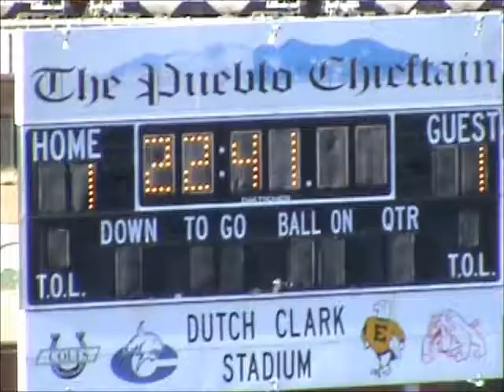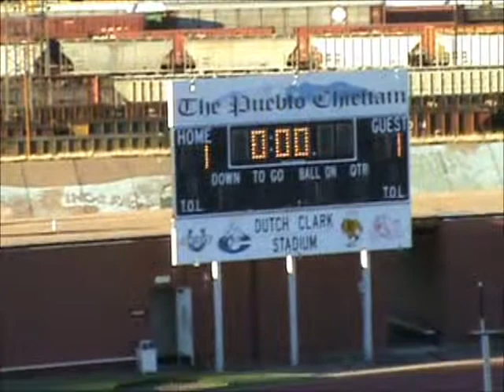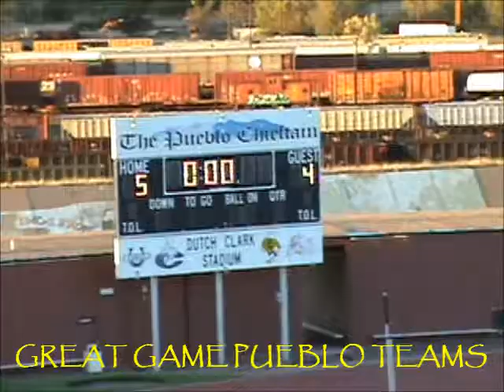Pueblo Rangers vs Pueblo Middle School All-Stars at Dutch Clark Stadium 5-21-11